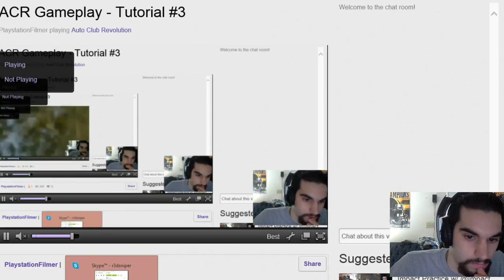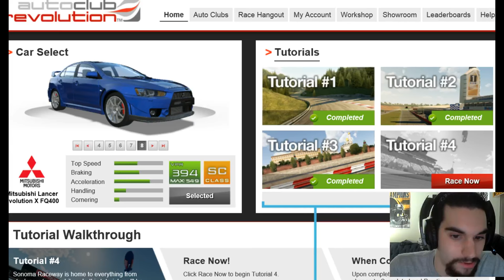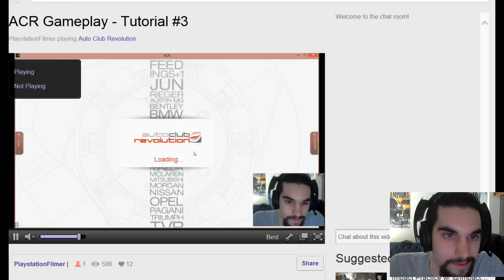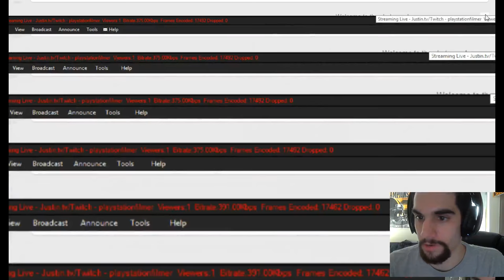Auto Club Revolution Gameplay - Tutorials #3 and #4